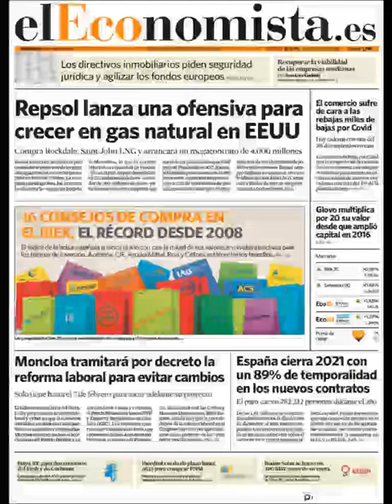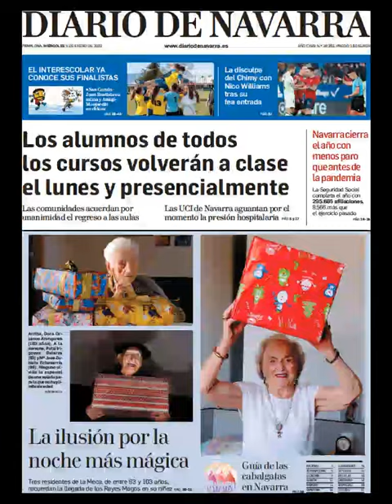Noticias Viernes 7 Enero 2022 Principales Portadas Titulares Diarios Periódicos España Spain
Principales Titulares de Noticias en Portadas Diarios Periódicos Españoles del Viernes 7 de Enero de 2022 ¿Que le Parecio este día?